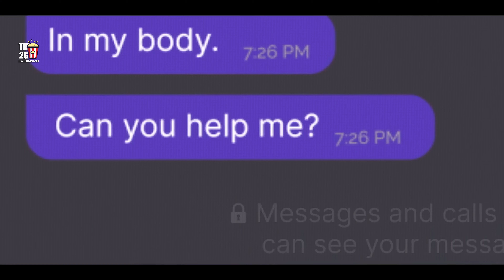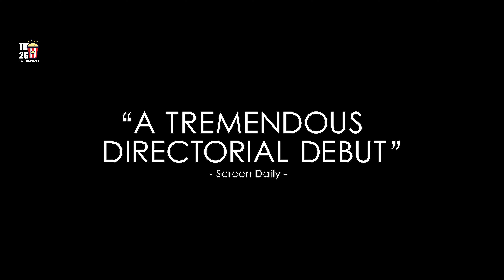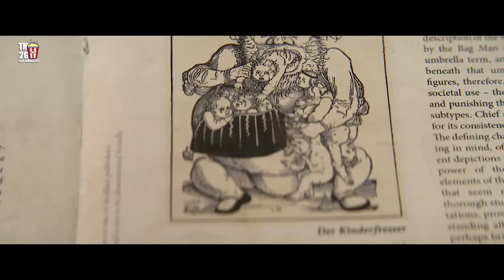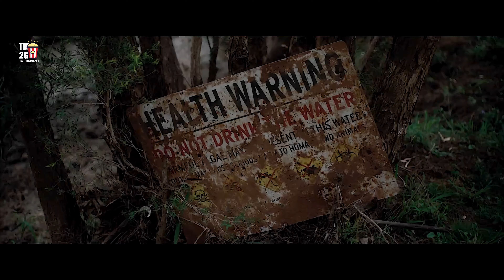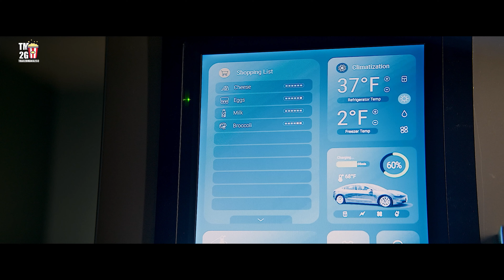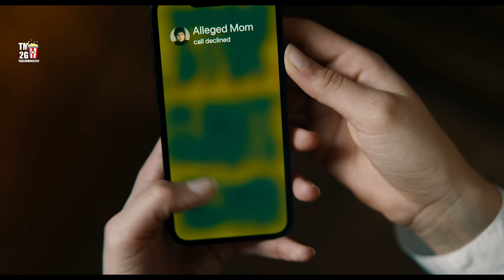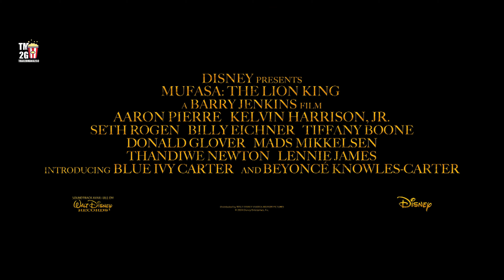NEW MOVIE TRAILERS 2024 | 4K ULTRA HD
New Movie Trailers 2024 in 4K ULTRA HD Quality

00:00 Kraven the Hunter
02:23 Moana 2
04:35 Culpa Mia 2 My Fault 2
05:32 Uglies
08:03 Succubus
10:04 Woman Of The Hour
11:34 Snow White
12:53 Hellboy The Crooked Man
15:08 Bagman
17:27 Survive
18:29 The Red
20:36 Subservience
22:35 Beetlejuice 2
25:00 Captain America Brave New World
26:47 Mufasa The Lion King
29:22 Joker 2 Folie à Deux
32:10 Venom 3 The Last Dance